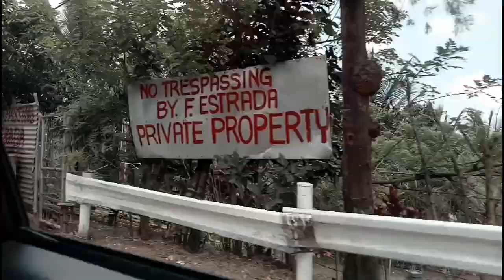Marketing Video Vlog: People's Park| Ayala Mall, Tagaytay [Olopsc College]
Marketing Video Vlog:

Project for Marketing Management, in fullfillment of final requirements for the said subject.

The Video was taken during our visit at People's park and Ayala mall in Tagaytay, a two hour trip from Marikina. We've been there for four hours only and we've managed to get a decent shot for the project.

Project contributors:
David (Videographer; Editor).
Sheryl, Mikay and Jessie (Participants).

Special participation:
Julius (Who drove us to tagaytay).
Hannalee (Who's from other group).

Photo taken by: OPPO F1S
Edited: Adobe Clip for Android (Free version)